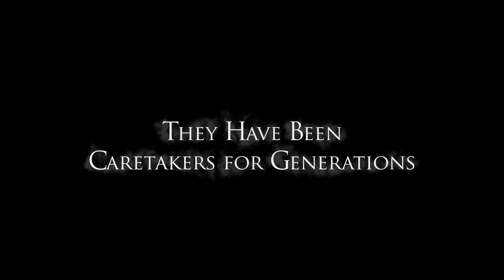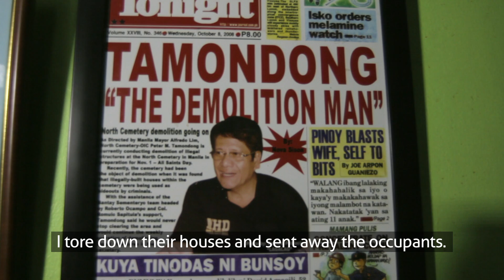Death of a Cemetery - Trailer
Manila North Cemetery in Manila, Philippines is a place of rest for 3000 people, all of whom are alive.
When rich families first erected mausoleums in the late 1800s, they needed people to maintain them and guard any valuables buried within.  In exchange for their work, caretakers were allowed to live inside the mausoleums, and a cemetery community was born.  Some residents are part of a long legacy of caretaking families; others are new transplants who have found a way to make a living.  Gravekeepers grow gardens around tombs; chefs cook up hearty fare in crypt-side restaurants; and children play basketball in between school and funerals.  But the graveyard is not always peaceful, and their way of life is being threatened on multiple fronts.  Thieves and drug dealers beget violence, while city officials demolish homes in an effort to evict the residents.  Likewise, residents' own families suffer poignant personal crises: one caretaker must face the task of burying his own relative within the grounds, while a teenage boy must undergo an exorcism lest forever be possessed by the spirits he disturbed.  Will the community survive?  Or is this the death of a cemetery?

In a place where exhumations, witch doctors, and supernatural entities are part of daily routine, the biggest dangers resident face are universal to the human condition.  'Death Of A Cemetery' is a ghost tale, a biopic, and a family drama.  But most importantly, it is a call to raise the standards of living for those in developing countries.

Narration - Miguel Syjuco

Music - BEAK   --- Geoff Barrow (Portishead)  Billy Fuller  (The Moles / Robert Plant)  Matt williams (Team Brick)

Film by - Jeanie Duque Dizon & Phil Britton